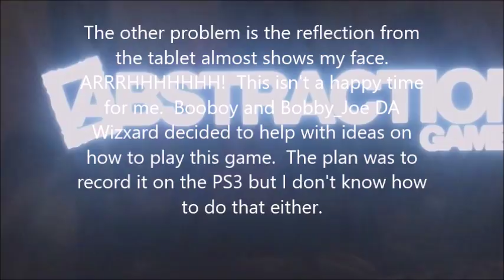Booboy Tells Shardvixen How Not to Starve!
So my Wii controllers have dies, so this game will replace De Blob 2 for a while till I can get new ones.  Let me know what you think.  Booboy won't always be around.